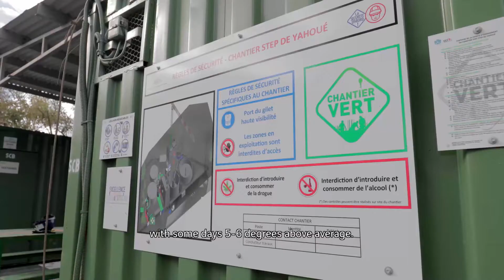New Caledonia_Episode 1 of "All Committed" VINCI Construction series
Let's go to New Caledonia for the first episode of the series "All Committed". Benoît shares with us the initiatives implemented to reduce the energy consumption of the living bases on the wastewater treatment plant site in Yahoué.